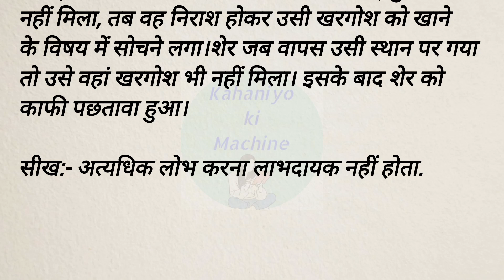लालची शेर की कहानी | लालच बुरी बला है | hindi kahanian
Discover the captivating story of the greedy lion in this engaging YouTube video. Unravel the plot of "लालची शेर" as we analyze the characters and themes within this popular tale.